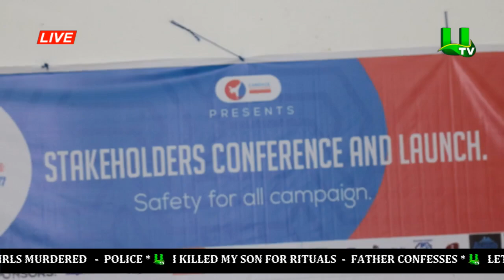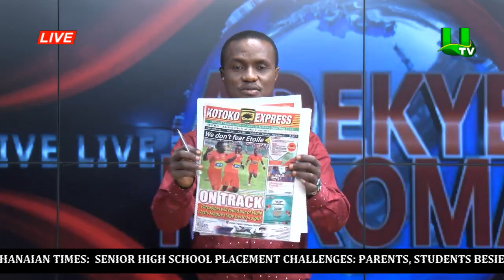Newspaper review on Adekye Nsroma 17/09/19